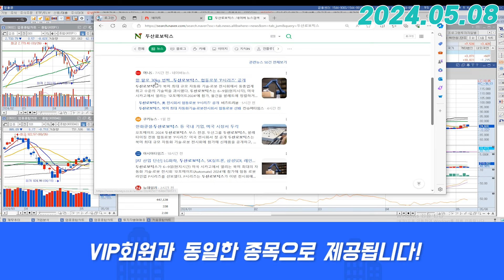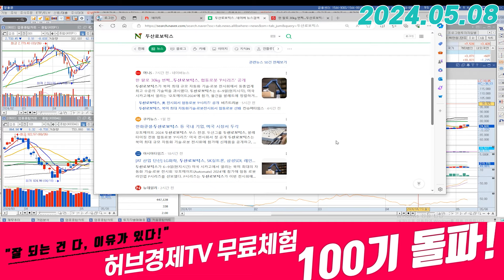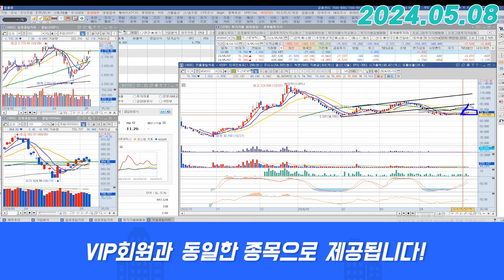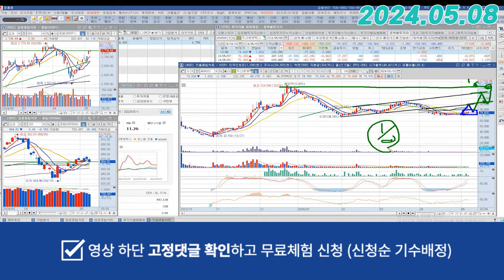두산로보틱스 (454910) - 제가 보는 매매의 흐름도